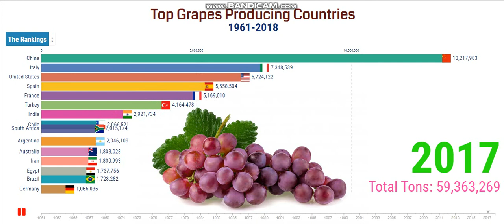Top Grapes Producing Countries 1961-2018 | Top 15 Grapes Producing Countries in the World.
A grape is a fruit, botanically a berry, of the deciduous woody vines of the flowering plant genus Vitis. Grapes can be eaten fresh as table grapes or they can be used for making wine, jam, grape juice, jelly, grape seed extract, raisins, vinegar, and grape seed oil.

Grapes are also rich in Vitamin A, Vitamin B complex and carotenes phosphorus, potassium, magnesium, Niacin, Riboflavin, Thiamin, Calcium, and minerals like copper, Iron, Potassium, Manganese and several antioxidants such as Resveratrol, Anthocyanin, and Catechins, which give complete protection against many serious diseases.

Grape seeds, which are edible, are chock-full of antioxidants. Grape seeds also contain oils that are used in the cosmetic industry for the manufacture of skin-care products.

As one of the most expensive fruits in the world, the Ruby Roman grapes are the most expensive. The grapes have been sold at auction for a record of 1 million yen, approximately $8,200, or $315 per berry.

According to the United Nation's Food and Agricultural Organization, 75,866 km2 of the world is earmarked for grapes. That is almost the size of the Czech Republic. About 71% of the grapes grown worldwide are used to produce wine. Twenty-seven percent are eaten fresh, and two percent are dried. Some grapes are used for making grape juice.

“I am glad that you are here. I publish videos each day. If you are still looking for videos on Racing Bar Chart, Rankings, Top 10 GRAPES producing countries, grapes producing countries, top 10 grapes, grape production by state, world grape production, top grape production countries, grape production by country, grape market outlook, grapes market outlook, Top Ten grape-producing countries, Top Largest Grapes Producer Countries 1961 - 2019, Top Largest Grapes Producer Countries,
Largest Grapes Producer, top grapes producing countries, Top Largest Grapes Producer Countries 2019, Which country is the largest producer of grapes in the world, and more."